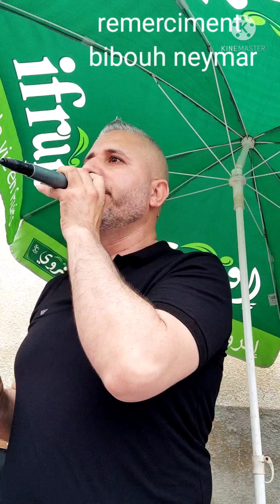simou chanteur prog 2 kabyle live fête 2021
live kabyle fête simou chanteur DJ simou 2021